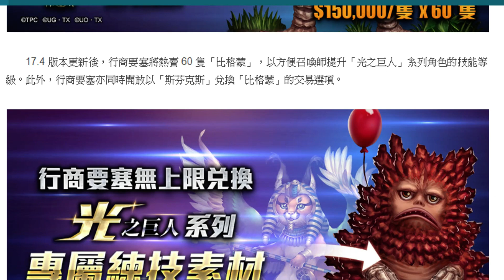【神魔之塔】新合作『練技小怪曝光！』比格蒙居然可以免費兌換？【ULTRAMAN】【小許】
《ULTRAMAN》《奧特曼》《鹹蛋超人》《超人力霸王》